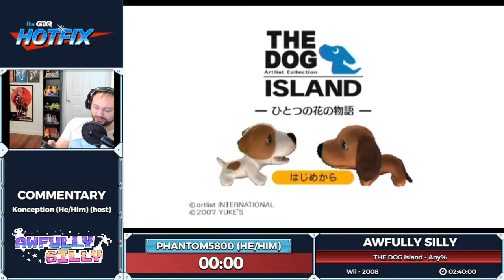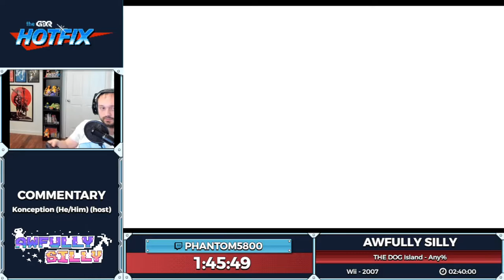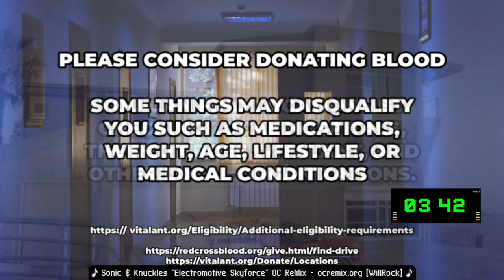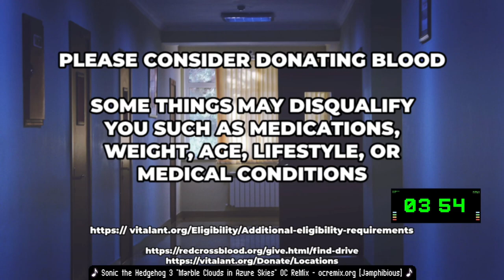THE DOG Island Any% Demonstration!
This run was done for a GDQ Hotfix on 5/16/2022! Was very fun, a little stressful, and runs into a one of a kind glitch that no one has ever seen before!